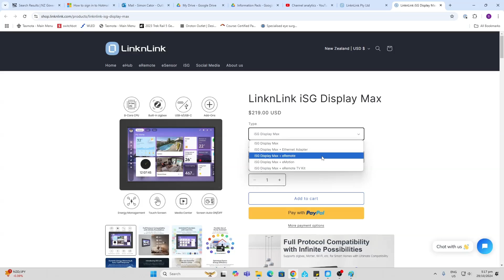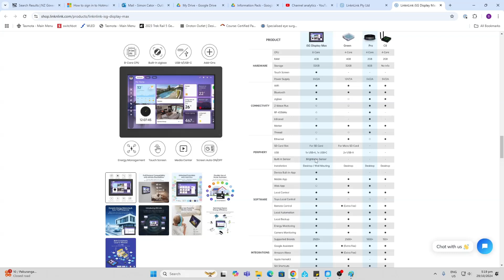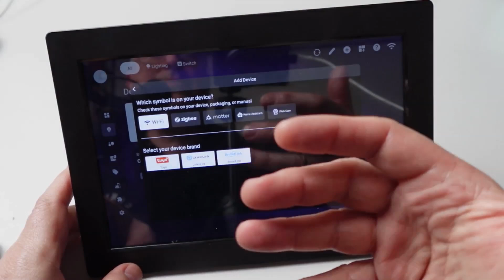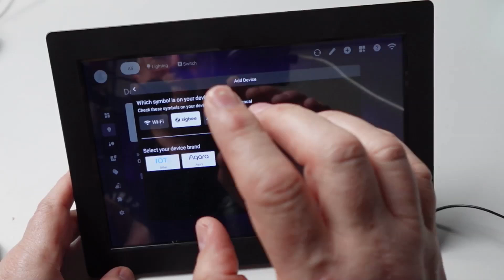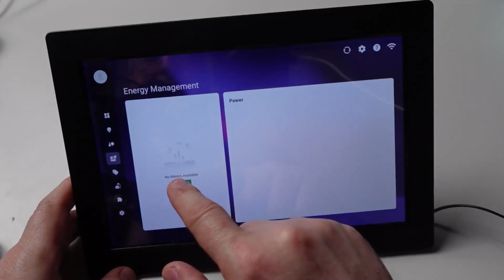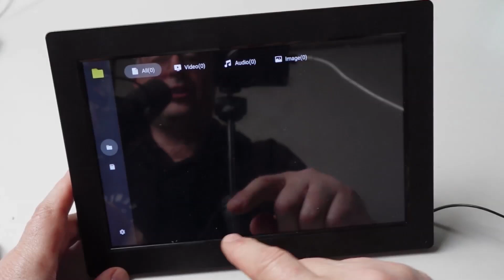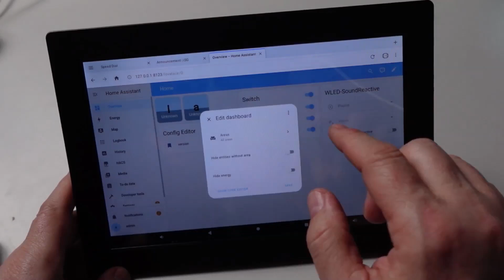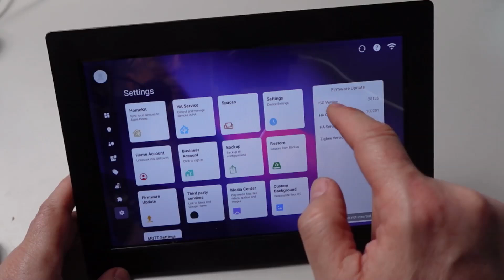LinknLink ISG Display Max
0:13 Specs
1:59 Looking at the device
3:16 What is this device?
4:07 Step through the screens
9:08 Embedded Home Assistant
11:27 My thoughts about this device

Some items in my smart home:
Great continuous super bright LED Strips with no dots
My gear:
Rode Wireless Go Mic